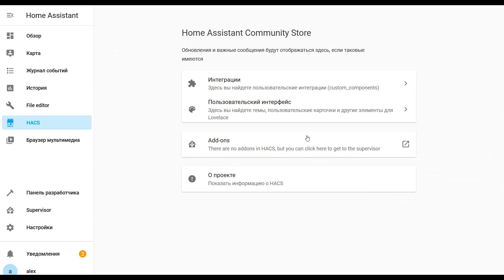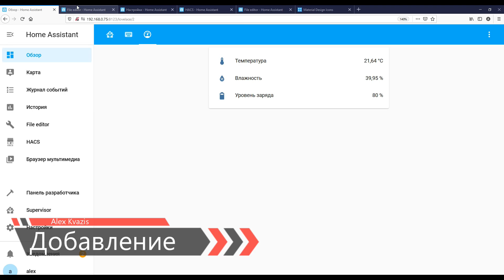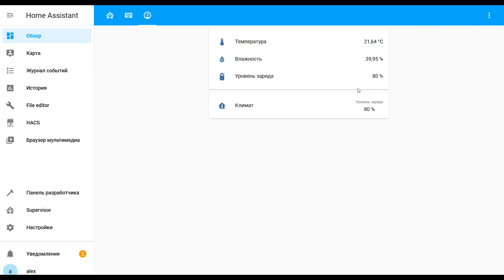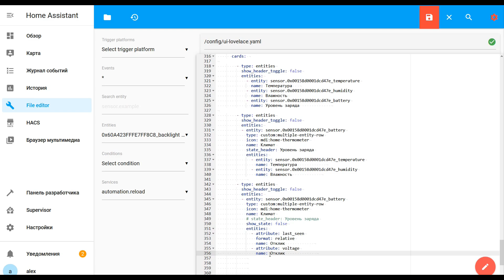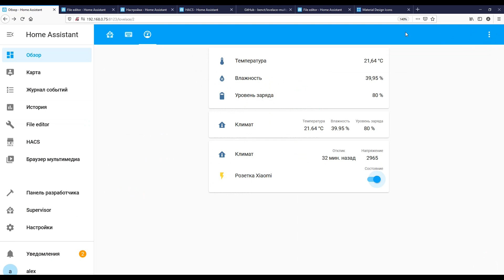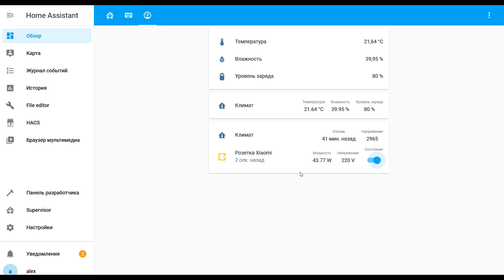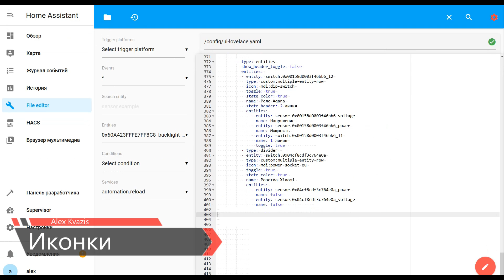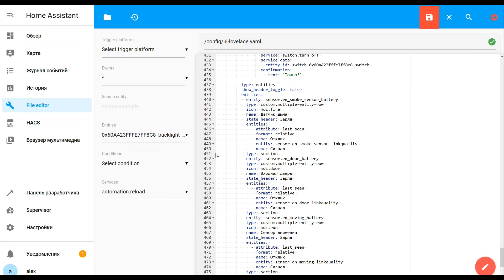Home Assistant. Интерфейс - Lovelace, карта Multiple Entity Row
В этом уроке мы рассмотрим еще одну кастомную карту из HACS для интерфейса Lovelace - которая называется Multiple Entity Row, она позволит оптимизировать размещение большого количества данных на одном экране.

00:00 - Вступление
00:37 - Установка
02:32 - Добавление
04:22 - Атрибуты
07:00 - Переключатель
10:06 - Иконки
11:48 - Применение
12:33 - Заключение